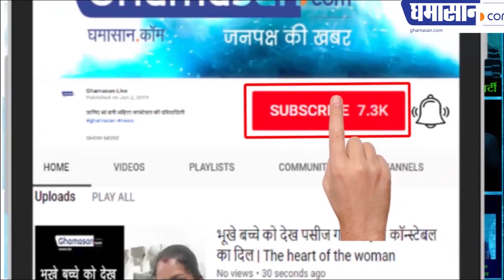अभिनेत्री ने कहा अभिनेता आदित्य पंचोली रेपिस्ट है | Aditya Pancholi | Accused of rape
अभिनेत्री ने दर्ज कराई दुष्कर्म की रिपोर्ट, अभिनेत्री ने कहा अभिनेता आदित्य पंचोली रेपिस्ट है Aditya Pancholi | Accused of rape
Actress